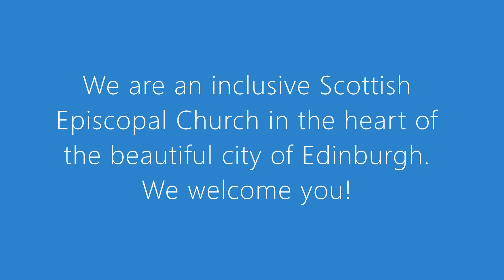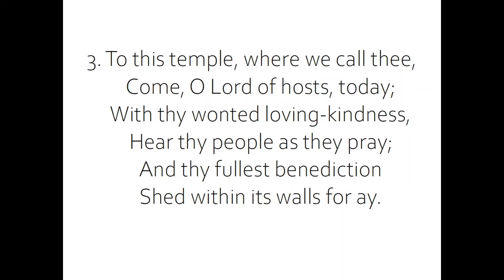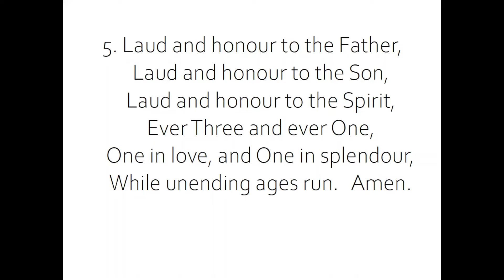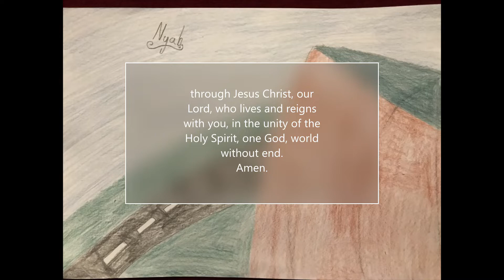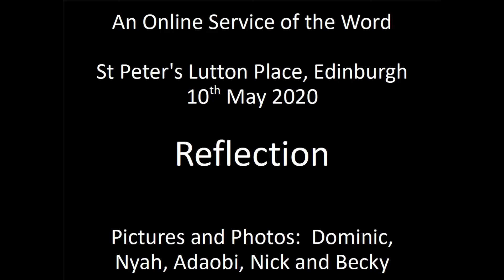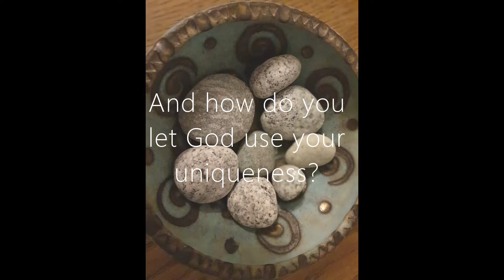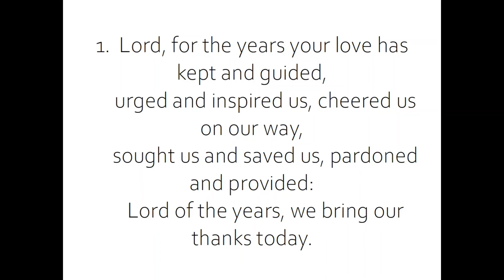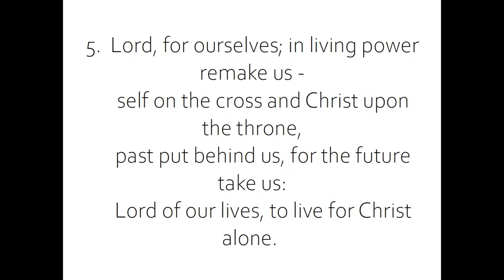A Service of the Word St Peter's Lutton Place, Edinburgh, Sunday 10th May 2020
We are an inclusive Scottish Episcopal Church, normally meeting at our beautiful church of St Peter's Lutton Place, to the south-side of the historic heart of the City of Edinburgh, Scotland. Our worship has moved online during the Covid-19 pandemic and lockdown.

This service is based around Psalm 31:1-5, 15-16 and 1 Peter 2:2-21
The service leader and preacher is our Rector, Rev Nick Wills.